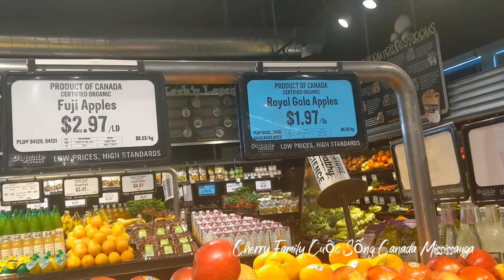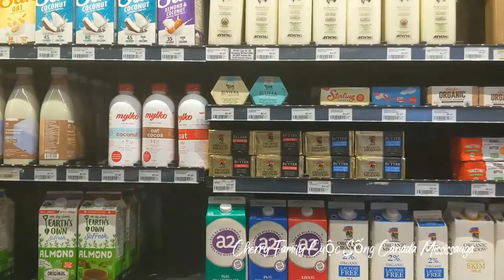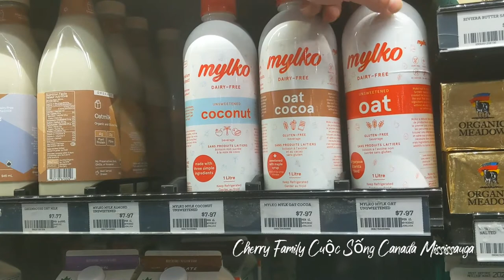Cuộc Sống Canada Vlog 6 || ĐI DẠO MỘT VÒNG SIÊU THỊ ORGANIC Ở OAKVILLE MISSISSAUGA.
Cảm ơn cả nhà đã và đang theo dõi kênh của Cherry nhé! Chúc cả nhà một ngày tốt lành